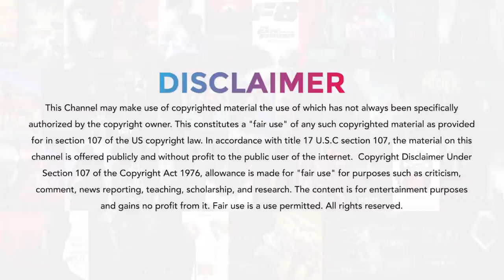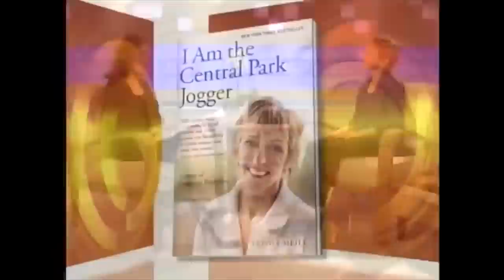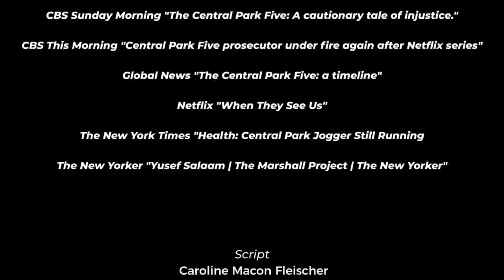Central Park 5 Victims: Where Are They Now?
The Central Park 5 victims were depicted in the Netflix mini-series "When They See Us"  which elaborates the real story events from the 1989 Central Park jogger case. Trisha Meili went for a routine jog through central park, where horrors awaited her. She was bludgeoned with a tree branch, assaulted, and left to die. Around the time of the crime, the police received calls about a group of teenagers harassing people in the park.

Five teenagers, now known as Central Park 5, were taken into custody and were convicted of the assault in 1990. The crime lacked evidence, and there was unidentified DNA at the scene. Have these men recovered from their past? Where are they now?